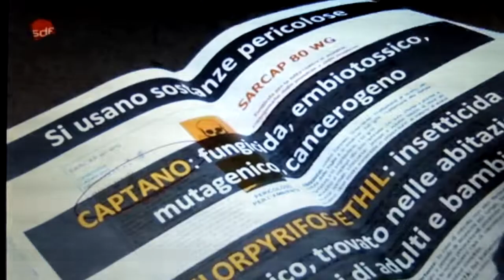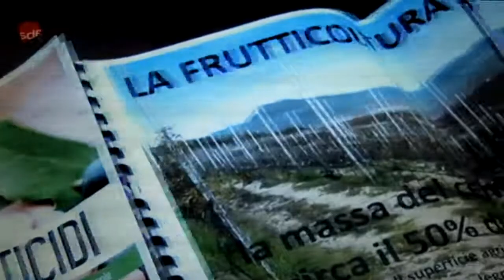(BZ) STOP PESTIZIDE in Regionalratssitzung Trentino-Südtirol (20.Juli 2017)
Von:
SDF Tagesschau 20. Juli 2017